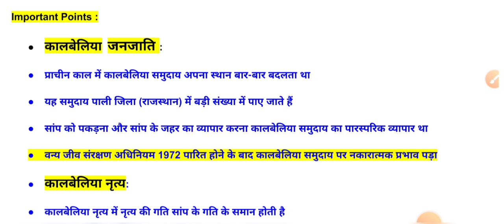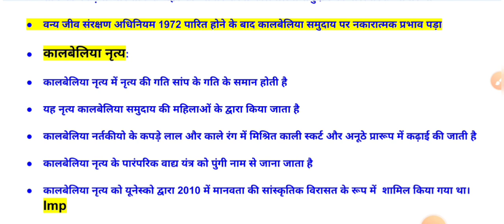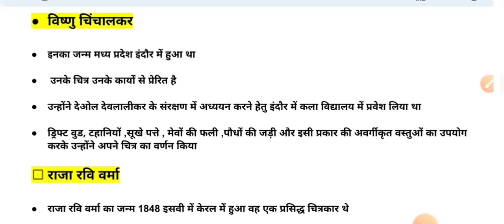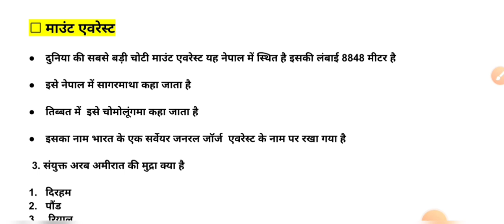CTET EVS PRECTICE SET। important questions।ctet previous year question